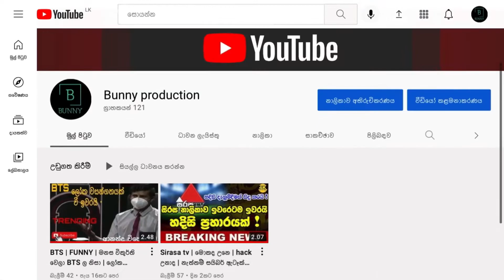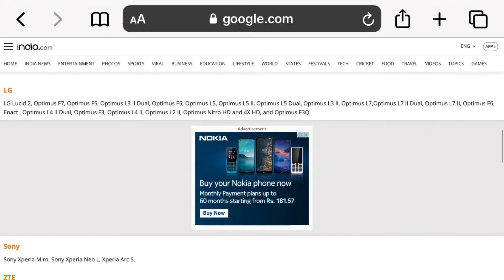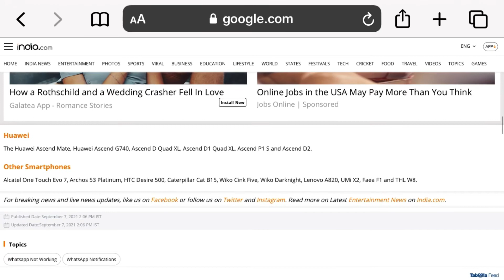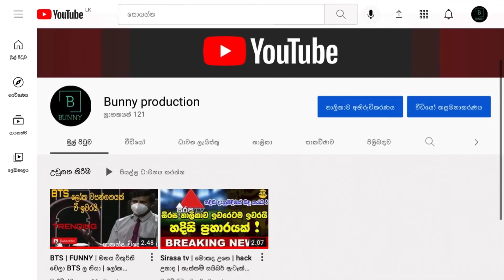Whatsapp 41 phoen not use දැන්ම බලන්න ඔයාගෙ පොන් එකත් තියෙද 😳 |bunny gg sl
ඔයාගෙ පෝන් එකත් මෙතන තියෙද novamber 1 වෙනිදා whatsapp එකට වෙන්න යන දේ 😳